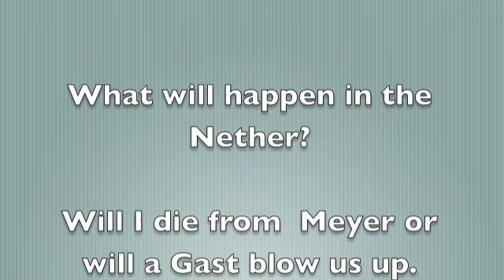To the nether vidio 3 part 2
Previous: To the Nether video 3 part 1
Next: To the Nether video 3 part 3